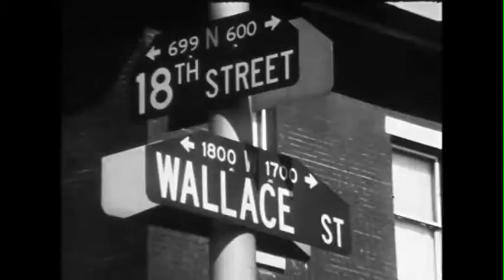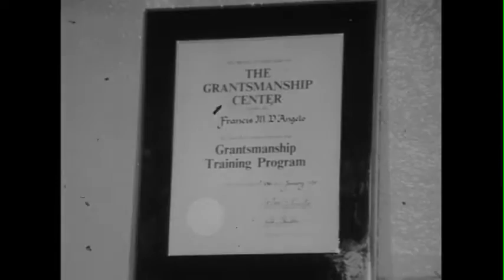Spring Garden Gentrification - 1975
Temple University Fall 1975 - I shot this. Classmate Peter Nolen ran sound. He graduated and we never completed this project. He's in one of the shots (with sound equipment). If you know him - please pass this along.

For the opening shot we snuck up to the top of what was then the state building at Broad and Spring Garden Sts:
1400 West Spring Garden Street

Smith, Kline & French (now GlaxoSmithKline) was located at
1500 Spring Garden St